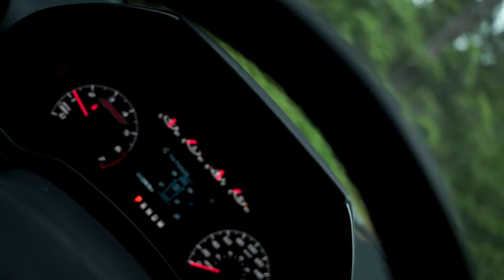Pine Lakes, NWBC - Family Adventures Ep. 1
We were really excited to be able to go anywhere and do anything in the new truck, so we hit the Kalum West FSR to Pine Lakes for a hike with our first FULL family adventure! A fun drive and a gorgeous little hike right outside our backyard.